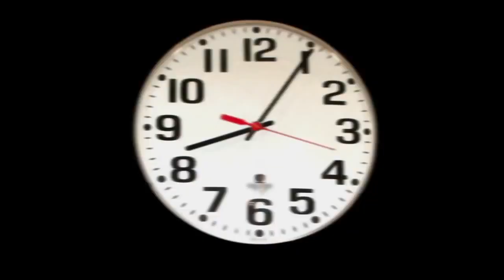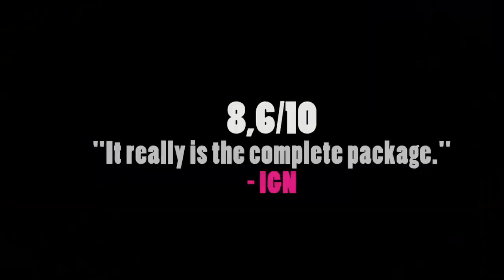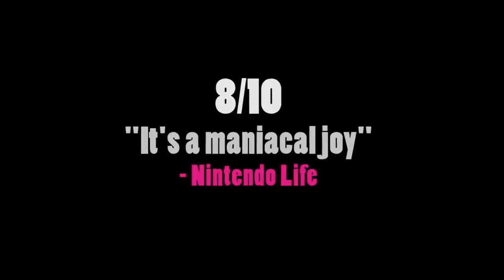Indie Game Console Releases 20th November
Each week we take you through the indie games that are releasing on PS4, Xbox One, and Nintendo Switch. Below is a full list of all indie games releasing the week of the 20th November.

-Dead Synchronicity - 21st November - Nintendo Switch
-Uurnog Uurnlimited - 21st November - Nintendo Switch
-Stick it to the Man - 23rd November - Nintendo Switch